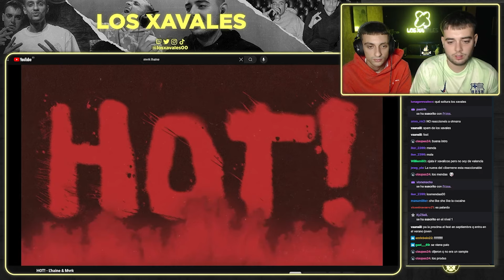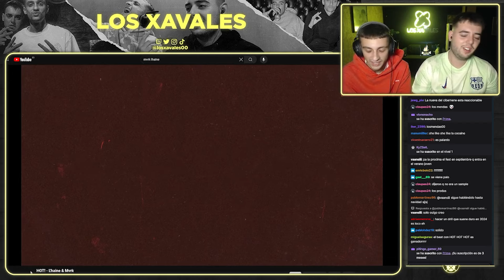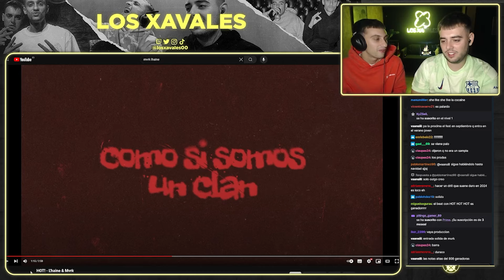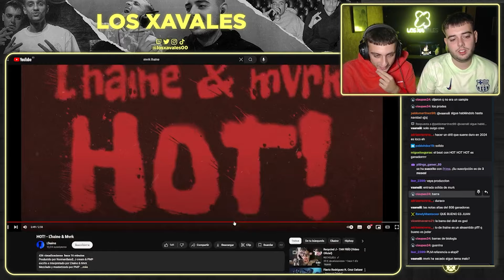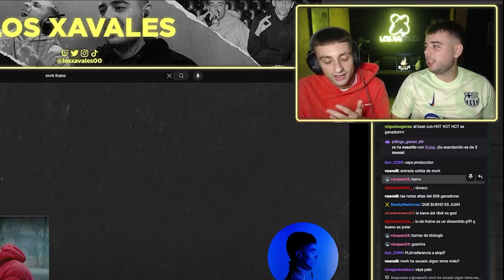(REACCIÓN) HOT! - L'haine & Mvrk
Ven a nuestro festival el 4/10 en Valencia, el mejor cartel de España.
Yung Beef, Sticky M.A, Gloosito, Metrika y Tarchi.